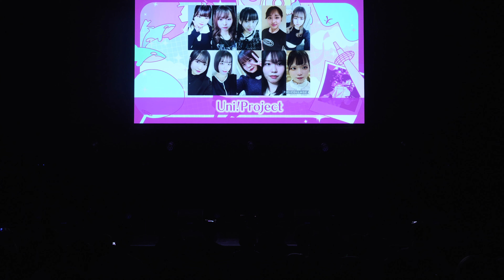【ヒキ固定】 コラボチーム Uni！Project UNIDOL KANSAI 10周年イベント 〜関西ユニドルがいっちばーん!!〜 【公式カメラ】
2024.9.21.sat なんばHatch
Set list
1. RED LINE/アンジュルム
2. トウキョウ・ブラー/Juice=Juice
Performer